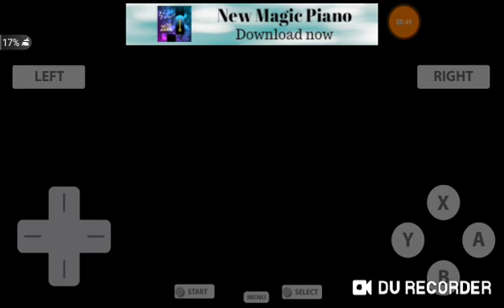GENERATOR REX AGENT OF PROVIDENCE NDS GAME PLAY MISSON AQUANIA